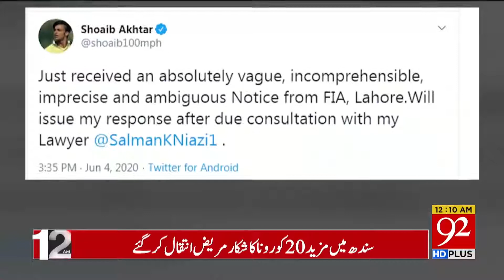Headlines | 3 PM | 4 June 2020 | 92News Canada